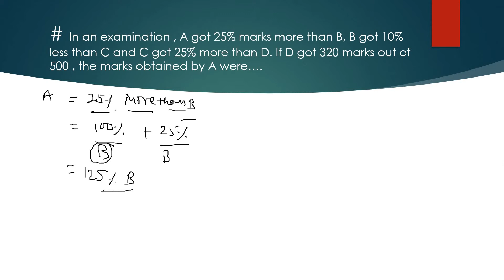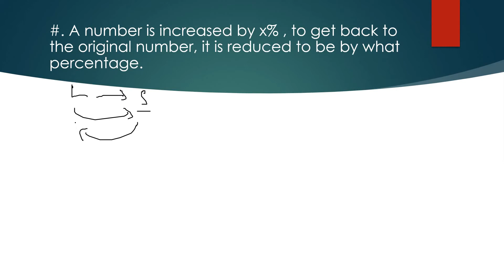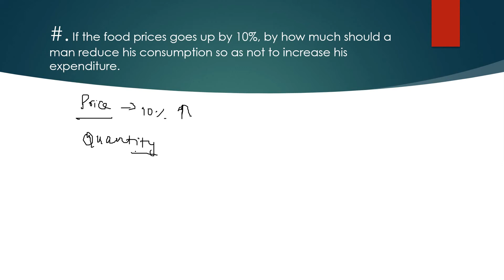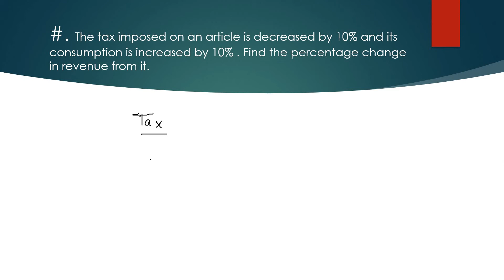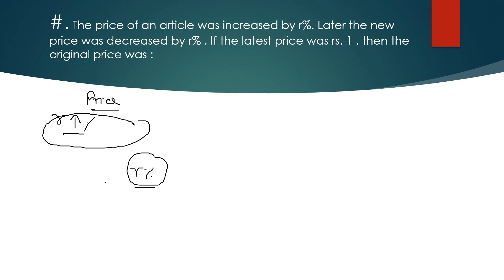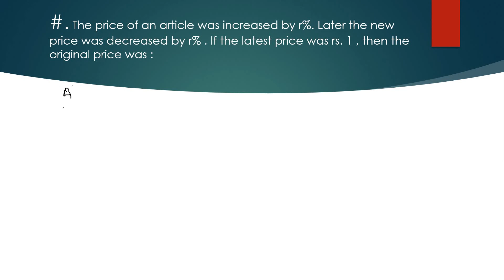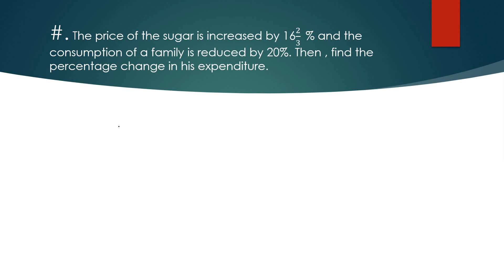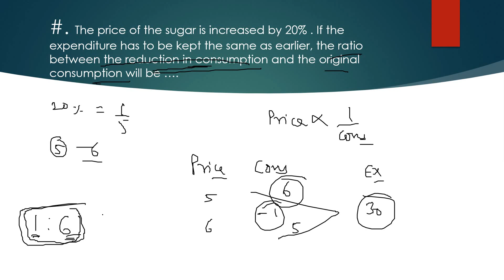PERCENTAGE PART 2 |CONCEPT AND IMPORTANT QUESTIONS| COMPETITION QUANTITATIVE PROBLEMS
this is 2nd part and it is helpful for competitive exams like ssc , banking , ibps ,rrb ,sbi , .etc ..we are providing full course for completely free

ANONYMOUS SSC HELPERS PROVIDES YOU ONLINE COACHING FOR VARIOUS GOVERNMENT JOBS EXAMS FOR FREE. WE SPECIALLY COVERS SYLLABUS OF SSC-CGL, CHSL, CPO-SI , GD, MTS , AND OTHER SSC EXAMS. WE ALSO COVERS SYLLABUS FOR VARIOUS BANKING EXAMS LIKE IBPS PO , CLERK , SBI PO , CLERK , RRB PO, CLERK , RBI ETC... OUR CHANNEL IS HELPFUL FOR MOST OF THE GOVERNMENT COMPETITIVE EXAMS LIKE CDS, AFCAT, CAPF-AC , AIRFORCE - X AND Y GROUP , NAVY AND OTHER DEFENSE EXAMS. OUR COURSE IS ALSO HELPFUL FOR VARIOUS RAILWAY EXAMS. OUR MOTTO IS TO HELP THOSE WHO ARE UNABLE TO TAKE ANY COACHING BECAUSE OF ECONOMIC AND OTHER PROBLEMS. WE WANT TO HELP SPECIALLY THE WOMEN TO HELP THEM IN BECOMING ECONOMICALLY INDEPENDENT . OUR MOTIVATION IS DR. A.P.J. KALAM --THE MISSILE MAN , WHOSE DREAM WAS TO MAKE INDIA A DEVELOPED COUNTRY..